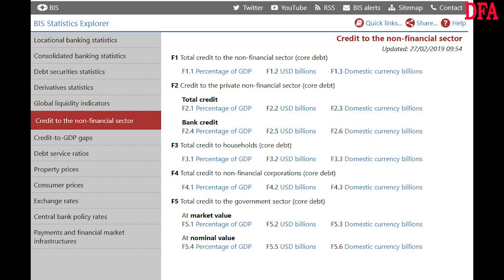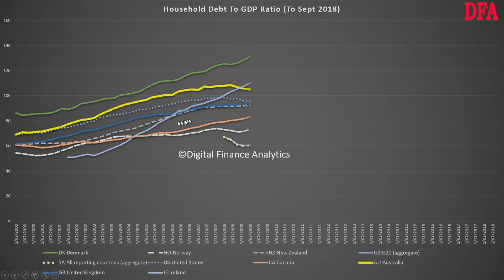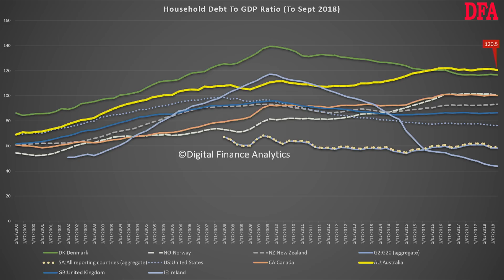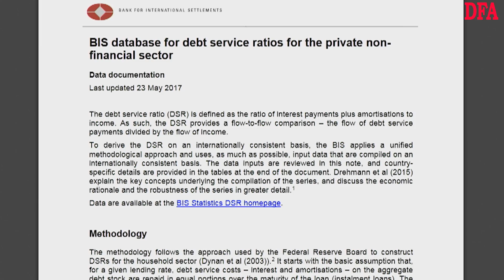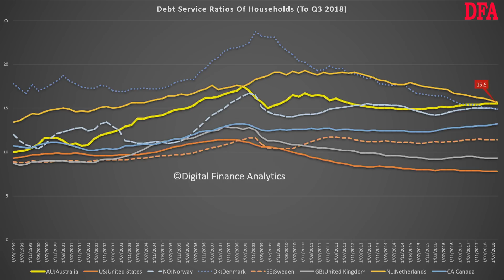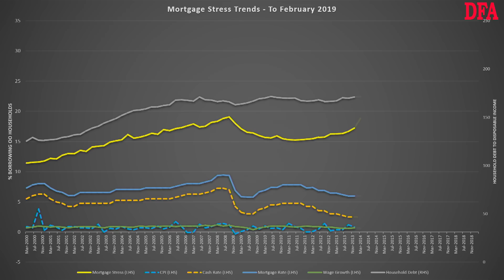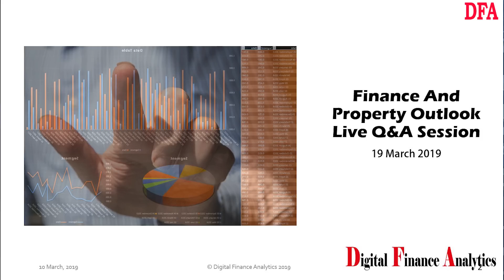Just How Much Trouble Are We In?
We look at the latest data from the BIS on GDP to Debt and Servicing ratios. Where does Australia stand? Data on New Zealand is also included.